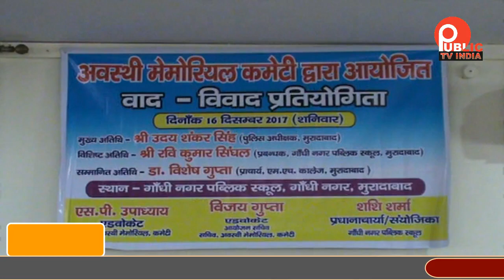गांधी नगर पब्लिक स्कूल में वाद विवाद प्रतियोगिता का आयोजन